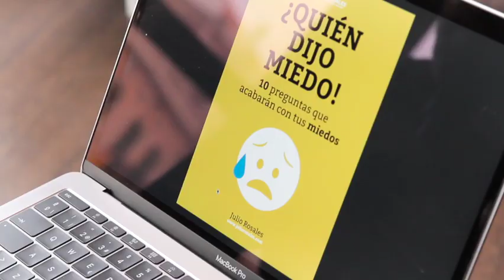Julio Rosales · Coach Personal y Profesional · Presentación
Soy Julio Rosales, Coach Personal y Profesional ubicado en Barcelona. Este es mi vídeo de presentación. He pretendido ir más allá de una mera descripción profesional o una definición de lo que es el Coaching. He pretendido que me conozcas, que conozcas mi visión del Coaching. He pretendido inspirarte. Ojalá lo haya conseguido.

Transcripción del vídeo:
No creo en la suerte,
creo en estar receptivo a las oportunidades.

No creo en el fracaso,
creo en la potencia de lo aprendido por experiencia.

Los miedos son los fantasmas de algo que probablemente nunca suceda.

La inseguridad es una conducta aprendida
fruto de la inútil comparación con los demás.

La modestia es la estúpida acción de fingir que no tenemos talentos que sí tenemos, con el único objetivo de que los demás no se sientan molestos por nuestra destreza. ¡Valiente tontería!

SOY JULIO ROSALES Y QUIERO SER TU COACH

En la tarea de lograr tus objetivos
nada de lo que hagas puede garantizarte el éxito,
pero cada cosa que haces multiplica las posibilidades

Para mi vivir es el jugar a multiplicar las posibilidades
de que lo que queremos que suceda, suceda.